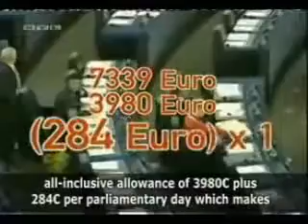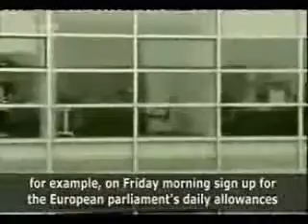Pigs at the Trough - EU Greed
These EU MEP's earn 14000 euros a month just for signing in at 7am, then leaving. Look at them squirm when confronted by reporters. These are greedy bastards of the highest order.
We are being scammed big time.